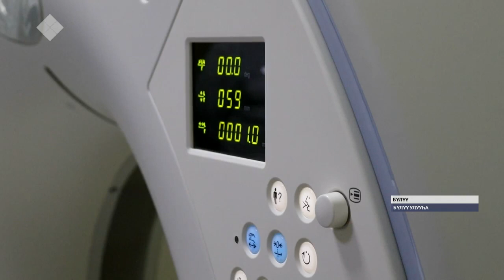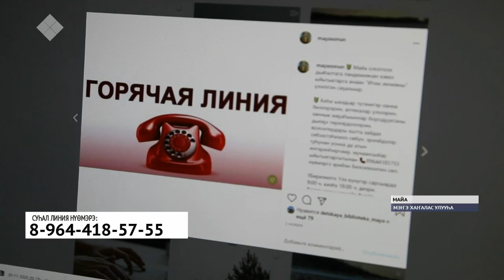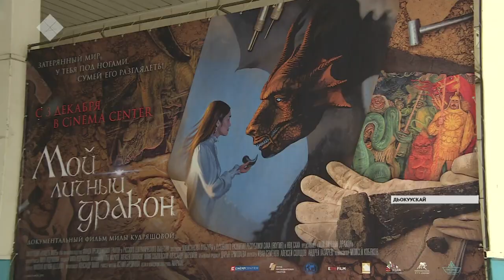«Саха сирэ» информационнай биэрии. Ахсынньы 01 күнэ, 18:00 ч.